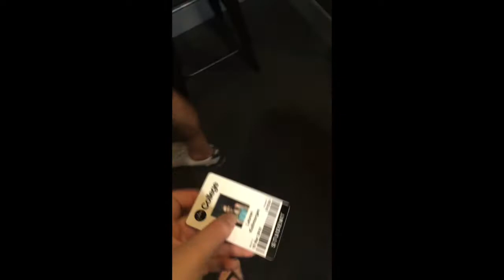First 3 Months at HILLSONG COLLEGE!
Just a bunch of clips I've caught from my phone put together to make this video of my first 3 months here!

Only Wanna Sing- Hillsong Y&F